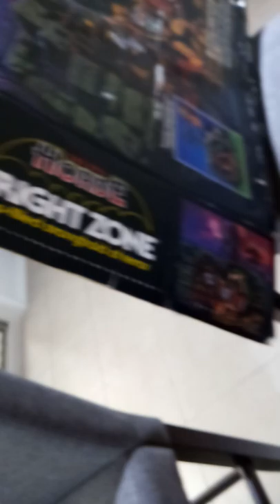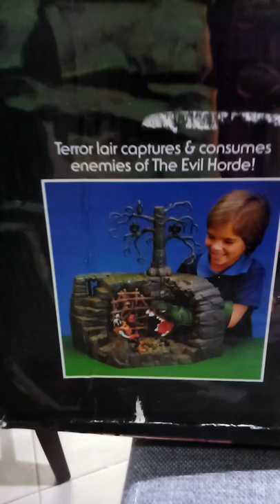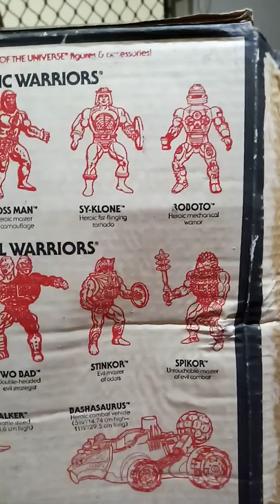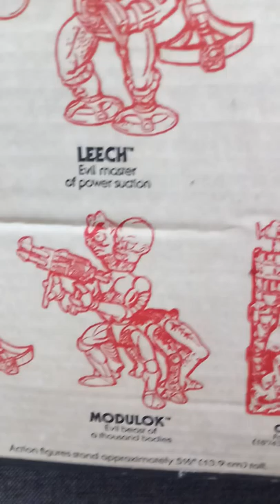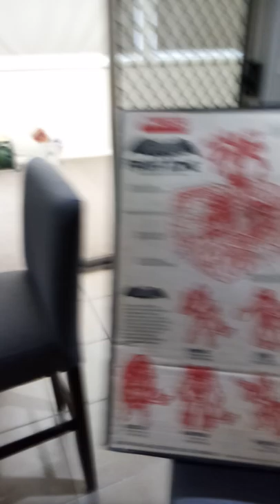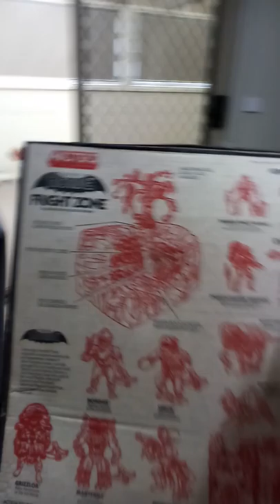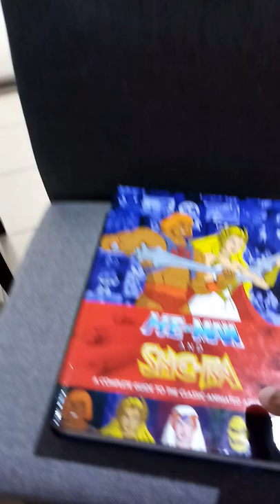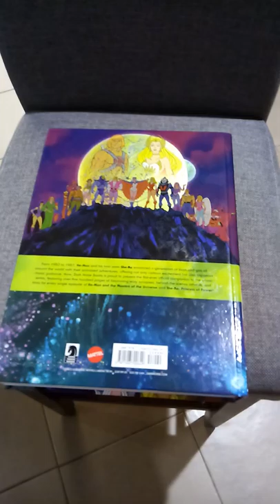Unveiling of The Fright Zone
Just a fun clip of me setting up my Fright Zone which was part of the Masters Of The Universe and Princess Of Power Toy line.
I got this for Christmas back in 1986 and enjoyed it for a while, but sometime the following year it was put away in a box with other toys I had and basically forgotten about for over 30 years.
But last year I gained access to that box, bought it back to my place, and in the last couple of days have gone through the contents of that box, cleaned up what I plan to keep and basically toss the rest away. So in this video, I cover in as much detail as possible what this toy is, how it works and even the packaging it came in, so enjoy.